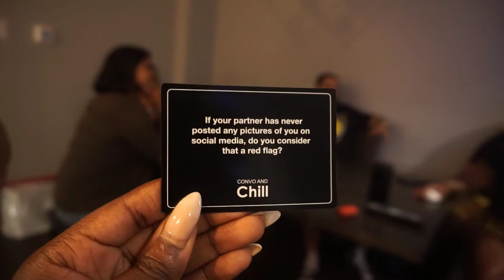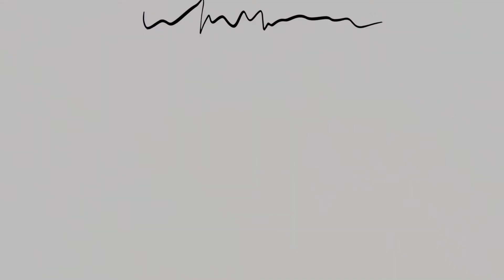HENNYTHING IS POSSIBLE...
Hennything is possible at Laburg day! :D Some drinks, food, and one of my fav games Convo and Chill. This game is perfect for group conversations or even one-on-one.

🖤FEATURING: Game played -Instagram @convoandchill